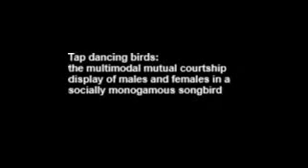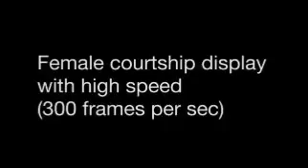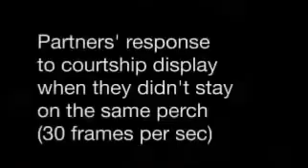Tap dancing birds: the multimodal mutual courtship display of males and females in a socially...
Tap dancing birds: the multimodal mutual courtship display of males and females in a socially monogamous songbird. Nao Ota et al (2015), Scientific Reports

According to classical sexual selection theory, complex multimodal courtship displays have evolved in males through female choice. While it is well-known that socially monogamous songbird males sing to attract females, we report here the first example of a multimodal dance display that is not a uniquely male trait in these birds. In the blue-capped cordon-bleu (Uraeginthus cyanocephalus), a socially monogamous songbird, both sexes perform courtship displays that are characterised by singing and simultaneous visual displays. By recording these displays with a high-speed video camera, we discovered that in addition to bobbing, their visual courtship display includes quite rapid step-dancing, which is assumed to produce vibrations and/or presumably non-vocal sounds. Dance performances did not differ between sexes but varied among individuals. Both male and female cordon-bleus intensified their dance performances when their mate was on the same perch. The multimodal (acoustic, visual, tactile) and multicomponent (vocal and non-vocal sounds) courtship display observed was a combination of several motor behaviours (singing, bobbing, stepping). The fact that both sexes of this socially monogamous songbird perform such a complex courtship display is a novel finding and suggests that the evolution of multimodal courtship display as an intersexual communication should be considered.